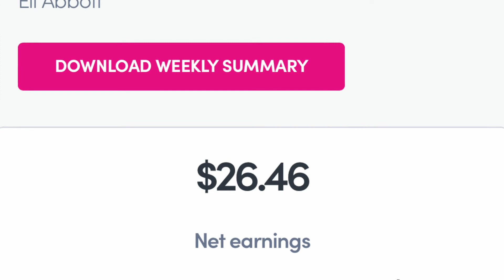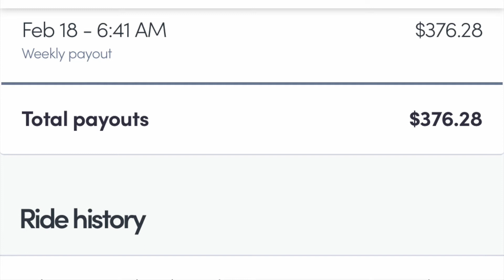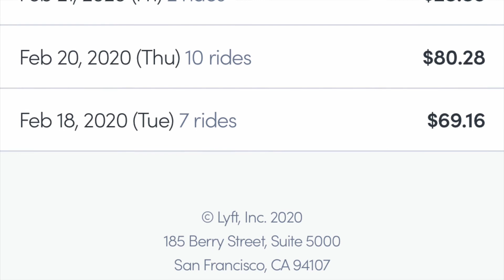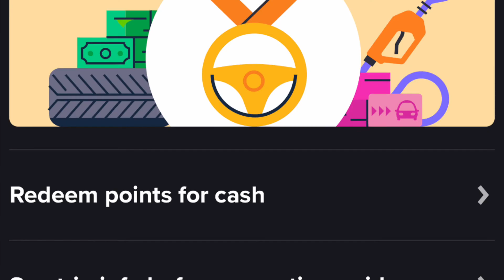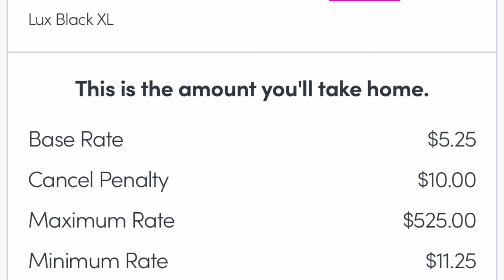My first month of doing Lyft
Hi Everybody. My name is Eli Abbott I Started Driving for Lyft at the Beginning of 2020.

I have done over 100 ride this month made over $1,000

In this  video you will find out how much I have made over the last month.

Besides Lyft I drive for Uber, Uber Eats, Post-mates, Insta-cart, Door-dash. I am a Hustler From Massachusetts, I live 40 minutes from Boston the capital of Massachusetts.
I Highly suggest signing up and start driving. If you don't know anyone and you want a sign-on bonus. Here are my link's you can make $1,300+ in your first 30 ride and so sign up and get that dough

My Plan is to post every week with earnings and storytelling.